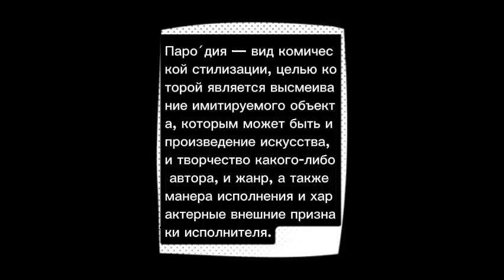Миникрафт сиреал фаф.Сирия(причём тут страна?🤔)2